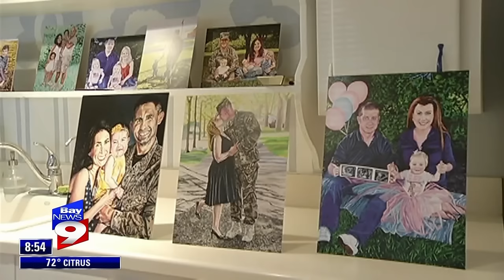Laurie Anspach Humanitarian Artist Bay News 9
Laurie Anspach, Oil Painter, paints servicemen and women and their families prior to deployment and paints foster care children who need "Forever Homes". This is a Bay News 9 interview!